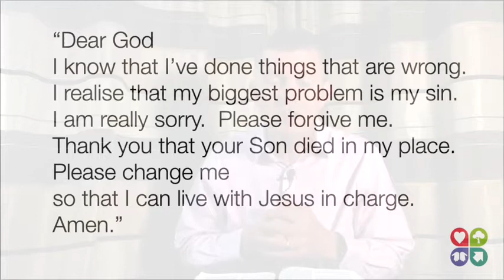Mark 2v1-12 What do you need most?